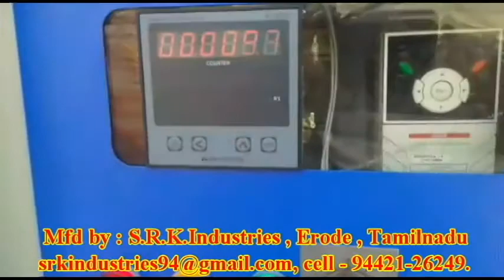Block loading conveyor to truck - tamilnadu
Mfd by : S.R.K.Industries , Erode , Tamilnadu.
height adjustable
speed adjustable
counting set ups with pre setting features.